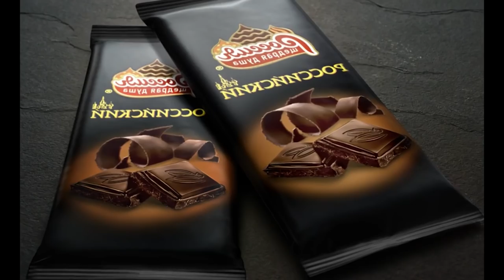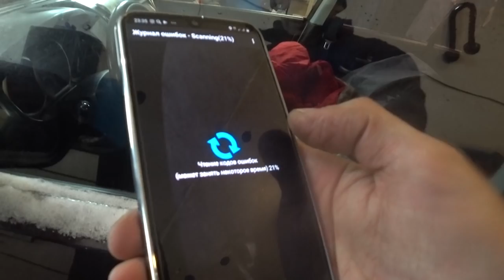Проблемы с датчиком детонации. Тушу CHEK легально без паяльника и изоленты на SUZUKI GRAND VITARA JT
Продолжаю восстановление Машины Сузуки. На этот раз тушу chek engine легально без паяльника и изоленты на SUZUKI GRAND VITARA JT. Он горит из за проблемы с датчиком детонации.

Номер датчика от Митсу: e001t56271 Заказывал на PartSib.ru за 868 рублей.